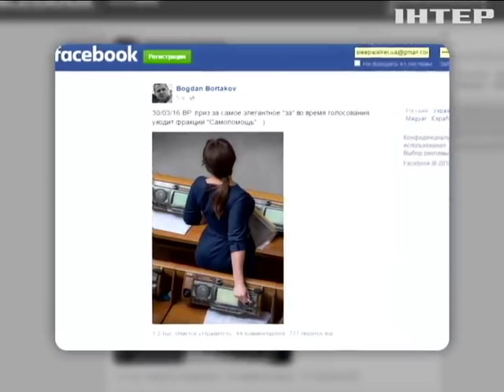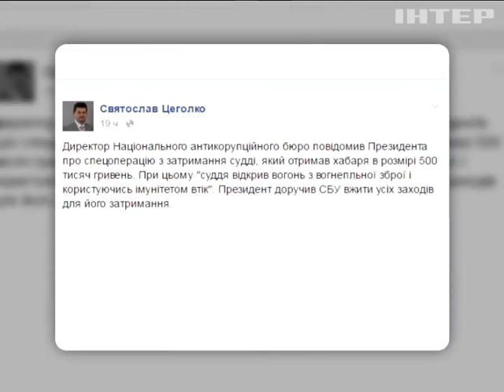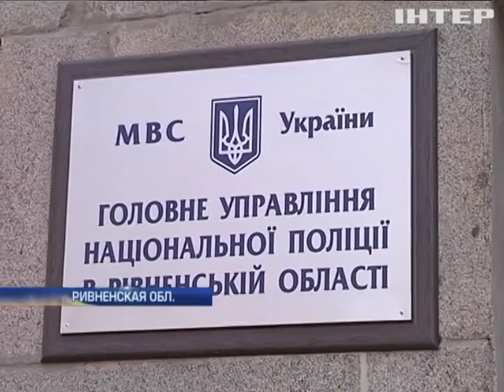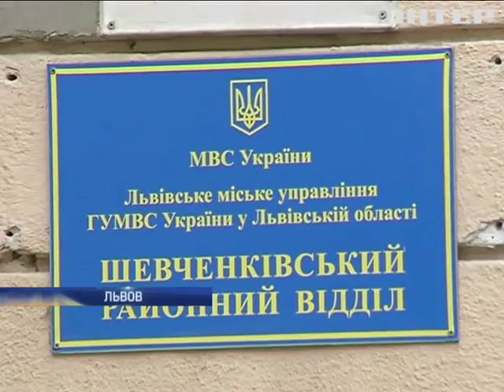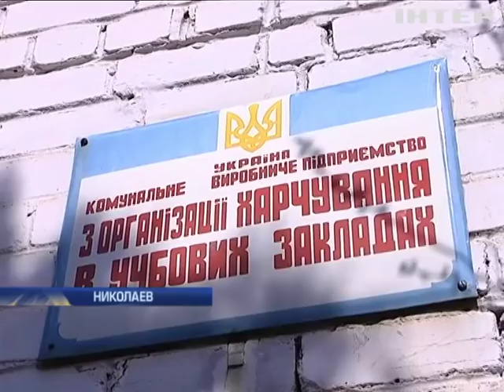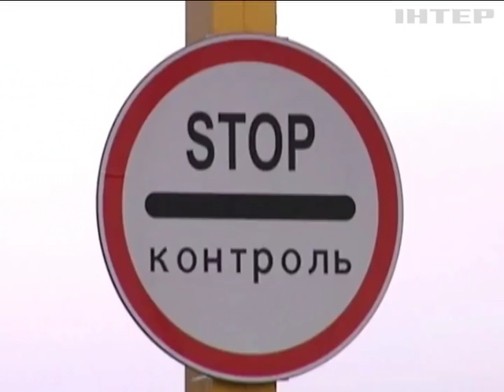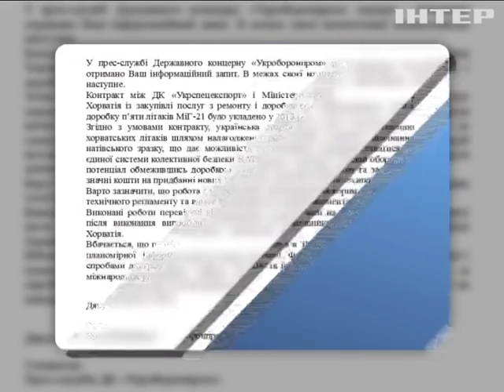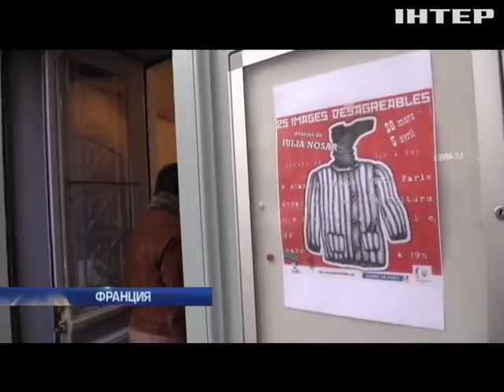Подробности, выпуск за 30 марта 2016 года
Смотрите в этом выпуске: Вооружен и суицидален. Одесский судья-взяточник чуть не перебил отряд правоохранителей и не отправил себя на тот свет; Пошли по беспределу. Янтарные браконьеры устроили бойню ривненским полицейским; Третий лишний. БПП и "Народный фронт" изобретают способ, как не подсесть на "Батькивщину".